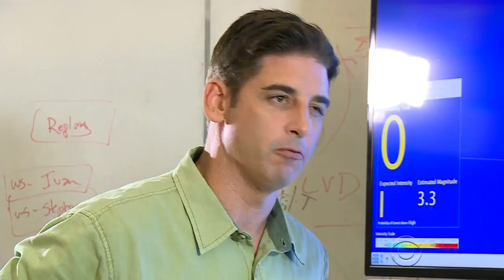How valuable is California's early warning system for earthquakes?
A new early warning system developed at UC Berkeley provides a heads-up 10 seconds before an earthquake hits. Similar systems are already in place in Japan and Mexico, but the Berkeley team says $80 million is required to make sure the message reaches those who are in harm's way. Carter Evans reports.